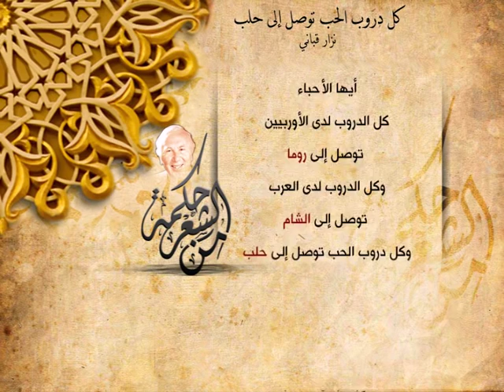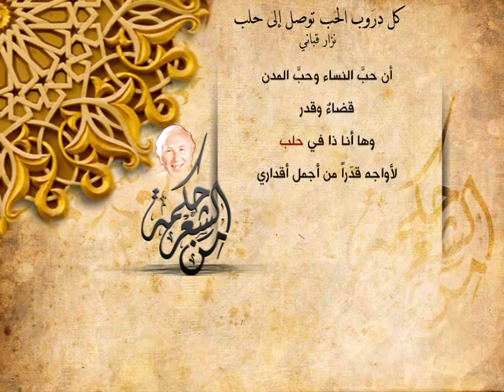نزار قباني - قصائد منوعة